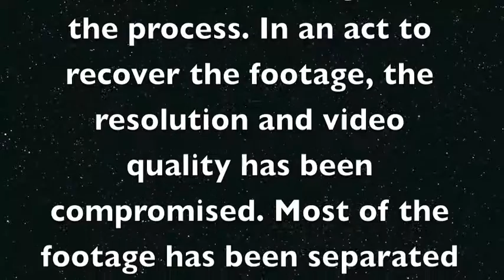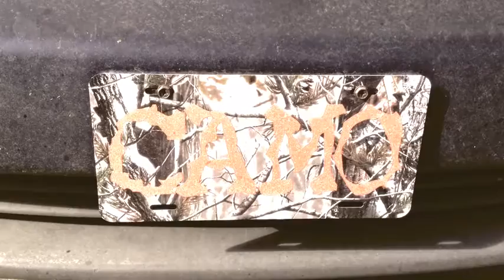The Lost Tapes: Vlogging with Camo (Tape 31)